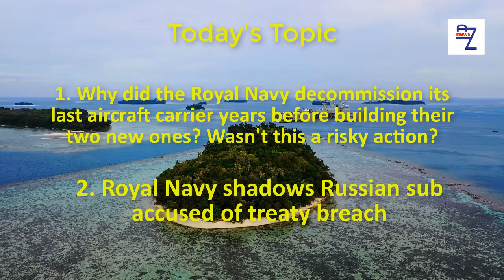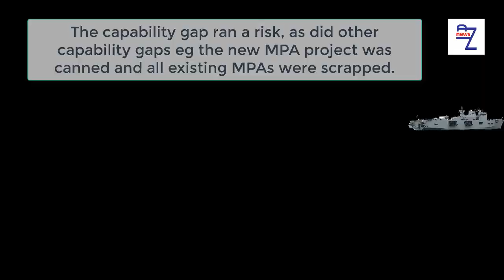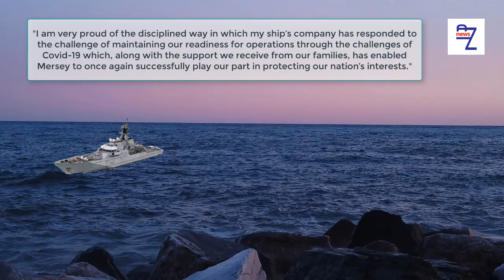Why did the Royal Navy decommission its last aircraft carrier years before building...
Why did the Royal Navy decommission its last aircraft carrier years before building their two new ones? Wasn't this a risky action?